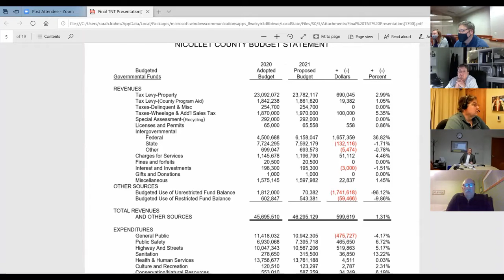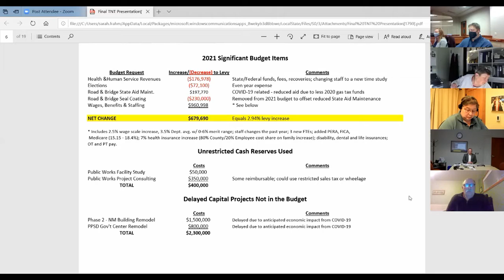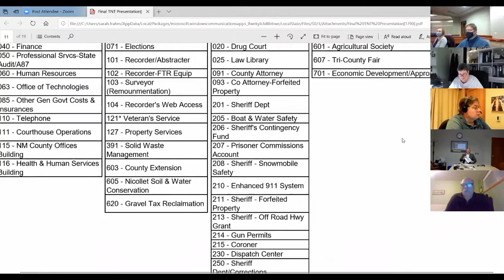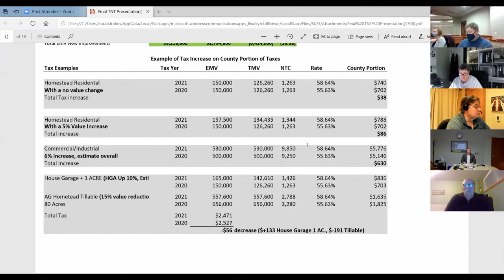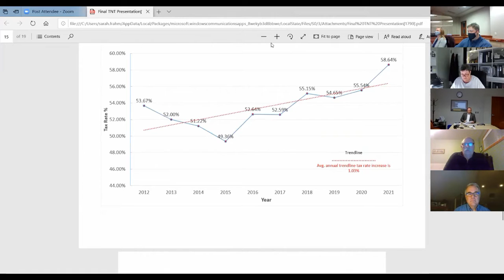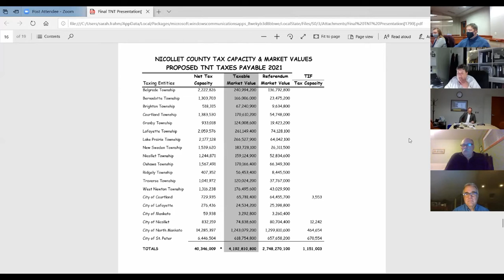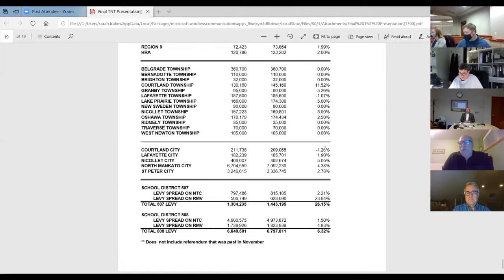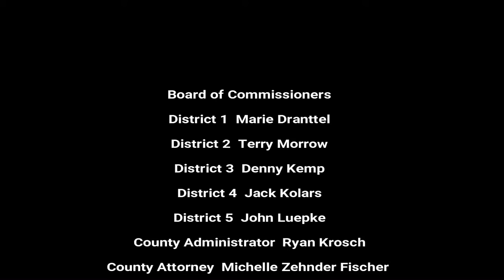2020-12-03 | Budget and Tax Levy Meeting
Budget and Tax Levy Meeting